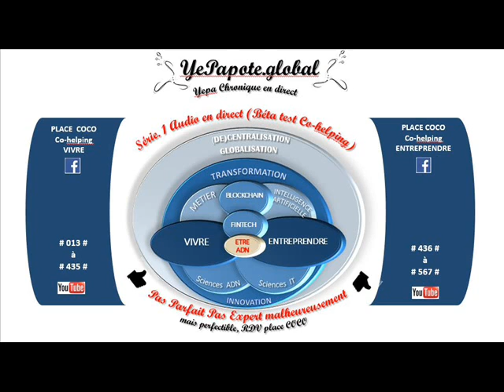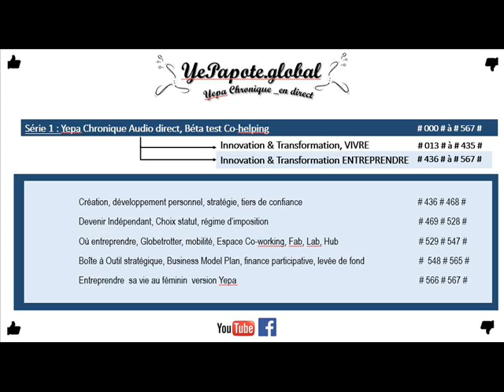#295# Santé, Intelligence Artificielle, vers plus de responsabilisation : applications virtuelles ?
MISS YEPAPOTE ?